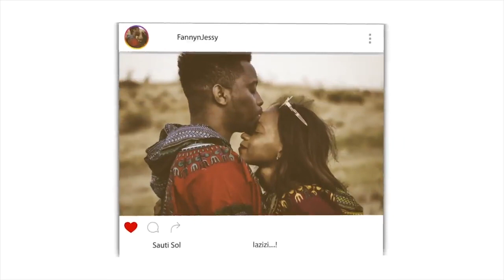She went with Bibles to convert Muslims – Then look what happened! Most Amazing Story | REACTION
📖 REACTION DEFINITION:

. re·ac·tion
rēˈakSH(ə)n/
noun

Fanny&jessy
Haspolat-lefkosa,via mersin 10,Turkey (cyprus international university)
mersin, turkey,99010